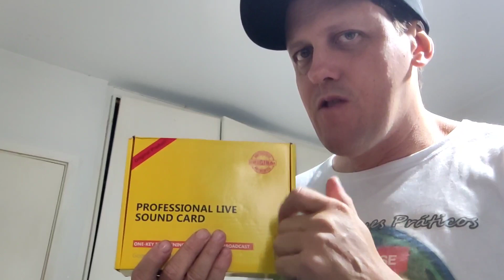Unboxing "V8 Estudio" Melhor placa pra lives, canto, locução etc, BBB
Link de Compra da mesa v8 =